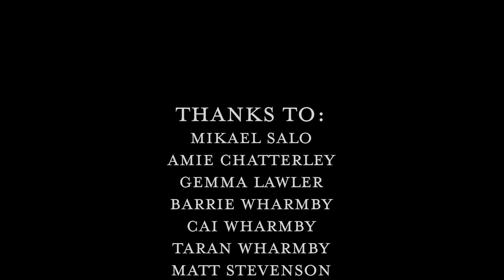Thunderstone - Virus 2020 || Official Music Video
Featuring Rick Altzi (Masterplan, ex. Thunderstone)

A big thank you to all our wonderful fans for joining us on this one! We appreciate you and your support very much.

Thunderstone is
Vocals: Pasi Rantanen
Guitar: Nino Laurenne
Bass: Titus Hjelm
Keyboards: Jukka Karinen
Drums: Atte Palokangas

Mixed and mastered by Nino Laurenne at Sonic Pump Studios (Helsinki, Finland)
Video production by Atte Palokangas, somewhere in the forest. 😉